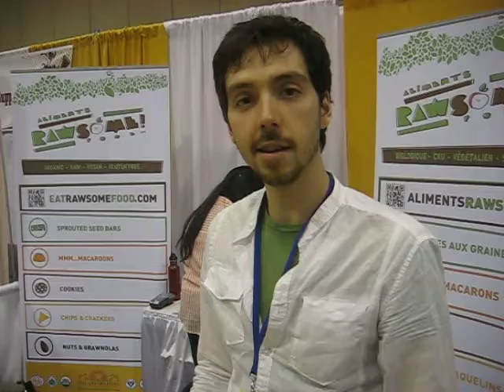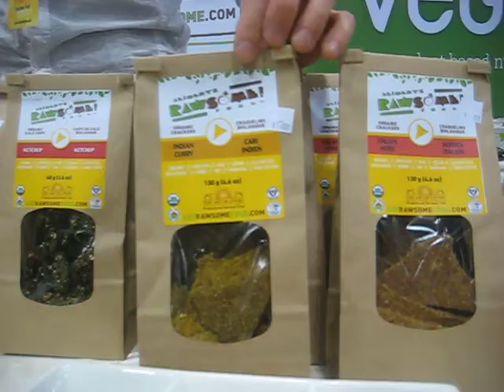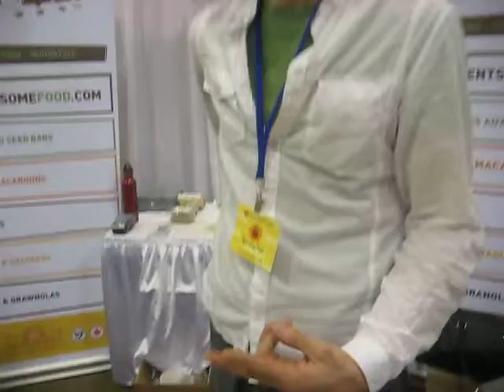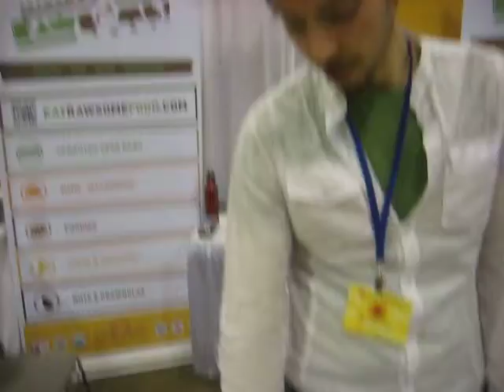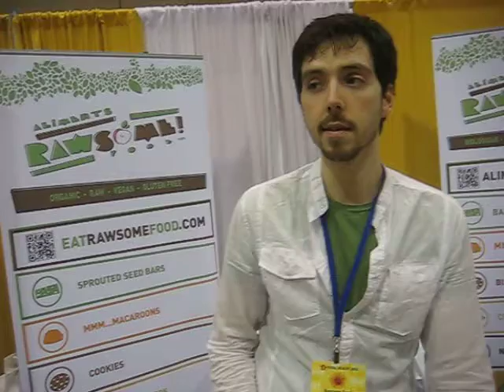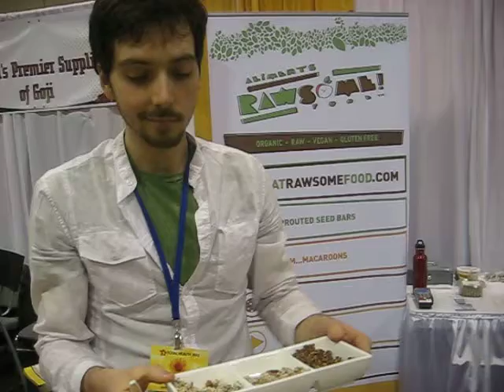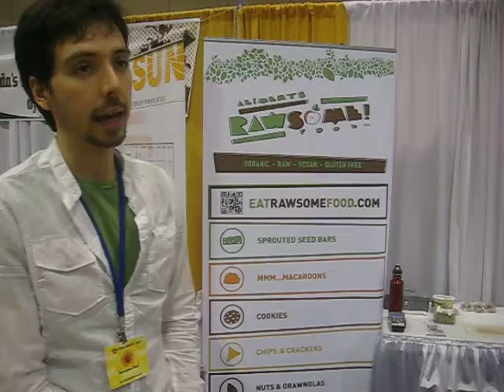Eat Rawsome Food @ Total Health Show 2012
this food is awesome rawsome from Quebec. a variety of organic snacks being launched at this show.

about Total Health Show;
The first Total Health Convention and Exhibition was held at the Royal York Hotel in Toronto in 1978 and has since become an anticipated annual spring event.
The show offers more than 60 international speakers on three main theatres, two exhibition hall demo stages, a raw café oasis, spa oasis and over 200 exhibits devoted to a natural healthy lifestyle.

at the Metro Convention Centre, Toronto